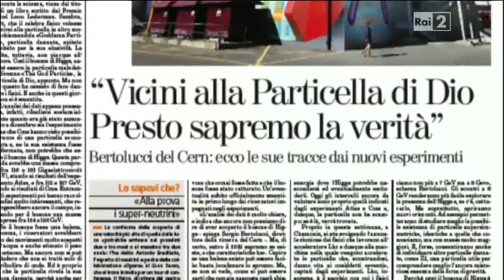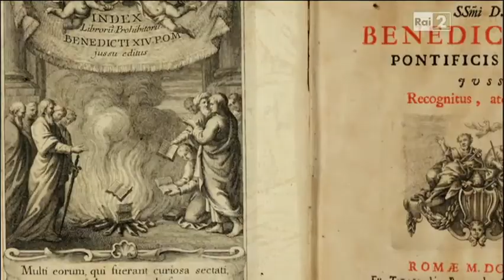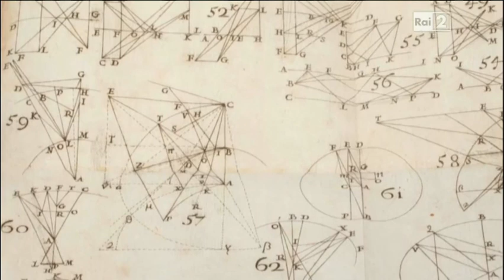Protestantesimo. Anelli di Saturno e Bosone di Higgs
estratto dalla puntata di Protestantesimo Rai2. Servizio servizio di Gianfranco Anzini, animazioni di Luigi Ricca